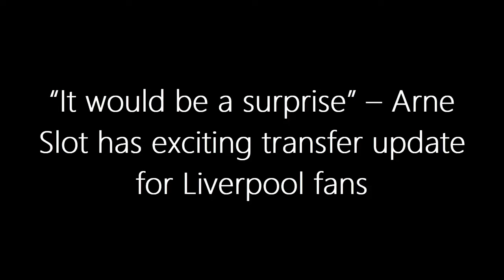🚨 LFC Fans Anxious: No New Signings Yet? Arne Slot's Plan Revealed!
With the Premier League season fast approaching, Liverpool fans are growing anxious about the lack of new signings under new manager Arne Slot. While rivals like Manchester United and Manchester City have been busy in the transfer market, Liverpool has yet to announce any new arrivals. In this video, we delve into Slot's recent comments and what they could mean for Liverpool's transfer strategy. Are new signings on the horizon, or will Liverpool rely on their current squad? Tune in to find out the latest updates and analysis!

👍 Like if you're excited for the new season!
💬 Comment with your thoughts on Liverpool's transfer plans!